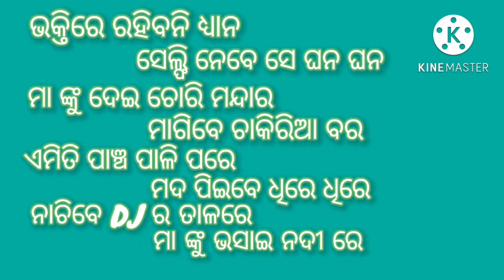Odia # khudurukuni Osaa # Phony gita